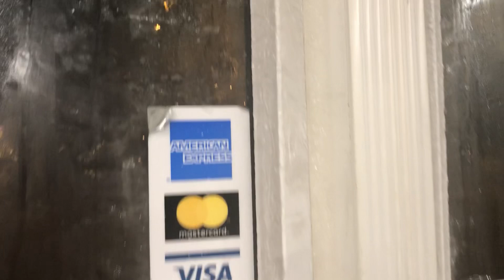Iceberg Inside | Vlogmas Day 22 🥶